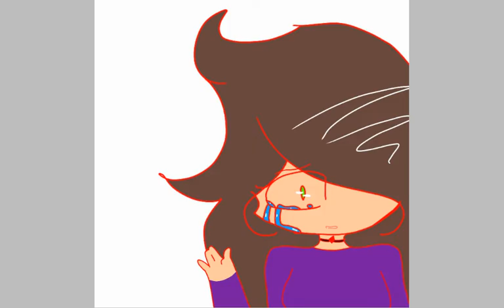SpreedPaint:Sally and Ashley😢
Ждём 5 эпизод